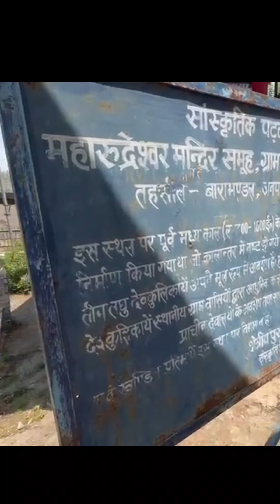महारुद्रेश्वर मंदिर समूह, बालसा, अल्मोडा (उत्तराखंड) || एक पुरातन मंदिर का अद्भुत दृश्य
30 April 2024

(Know More About Gurupanchayatan Sansthan) गुरूपंचायतन संस्थान के बारे में अधिक जानें

Must visit this place once...
Shree Swami samarth wadi Location -📍
Gurupanchayatan Sansthan Samarth wadi
Neral - Badlapur Rd, Amalnagari, Goregaon, Maharashtra 421503
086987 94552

स्वामी हो...🙏

स्वामी हो. 🌸🌹
समर्थ हो. 🌸🌹